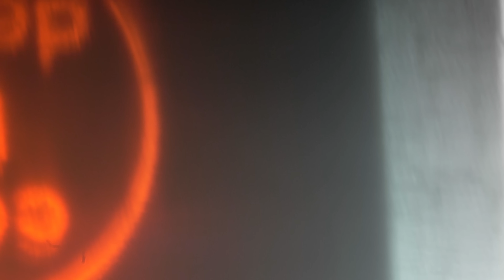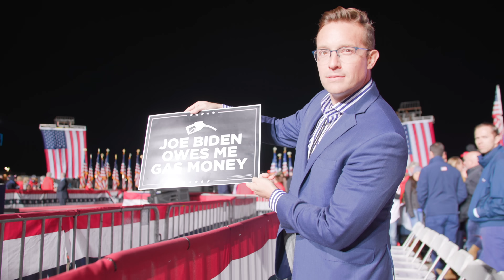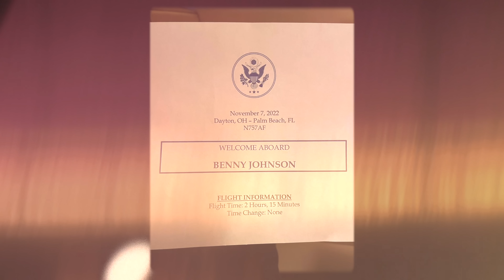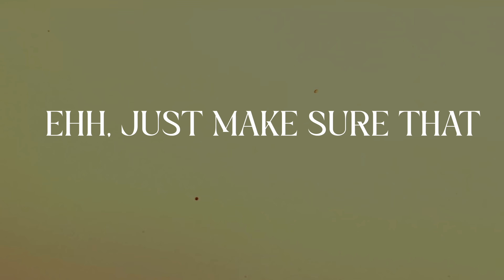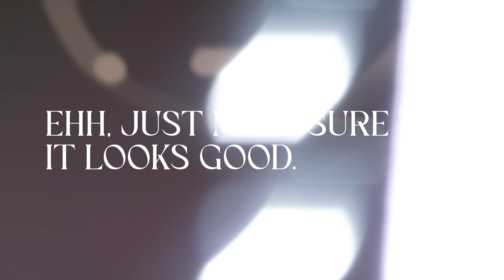I Flew On Trump's Private Jet with Trump | Inside The Most Powerful Plane On Earth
Donald Trump used his private jet, known as Trump Force One, to campaign across the country in 2016. The political world has never seen anything like it. Trump shocked the political world and won. Trump listed his “iconic” Trump Force One as one of the factors that delivered him into the White House. As Donald Trump gears up to make a presidential announcement this week we decided to take a tour of the newly refurbished plane and and show you an exclusive inside look at Trump Force One. The most powerful private jet on earth that will once again serve Donald Trump as he readies for the 2024 battle.